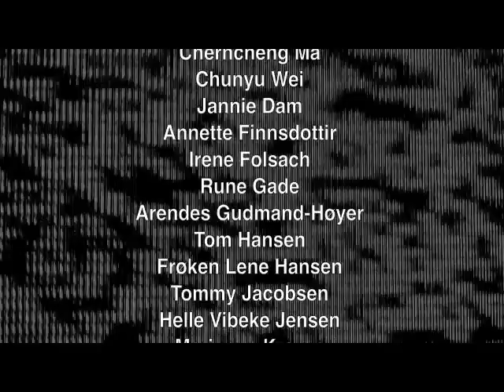White Is The Noise : Frieder Butzmann and visitors at Copenhagen Art Festival 2012 Live